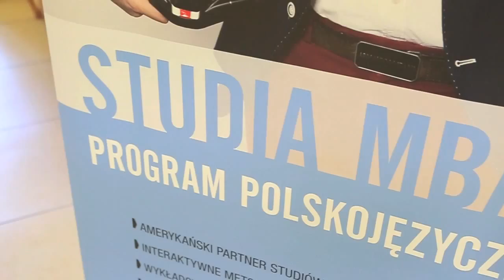Inauguracja zajęć na studiach MBA | WSB Toruń i Bydgoszcz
3 października 2015 r. - Inauguracja zajęć na studiach MBA w Toruniu i Bydgoszczy. Rozpoczęła się kolejna edycja studiów Master of Business Administration w Wyższej Szkole Bankowej w Toruniu i Bydgoszczy.